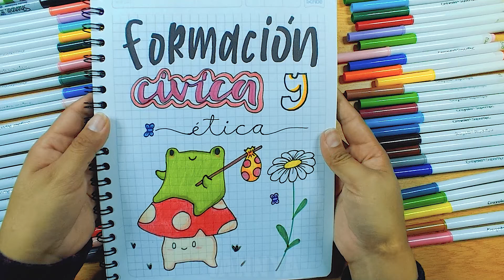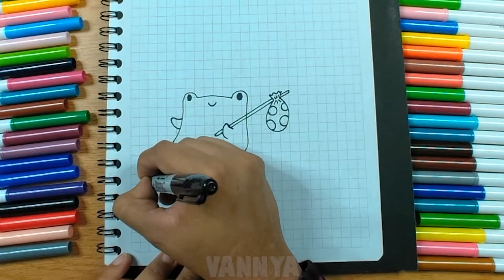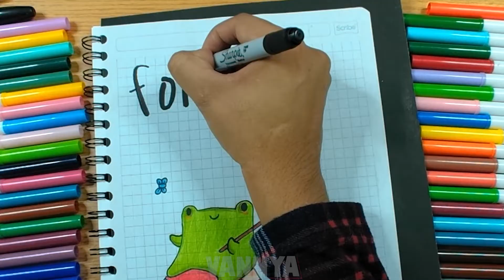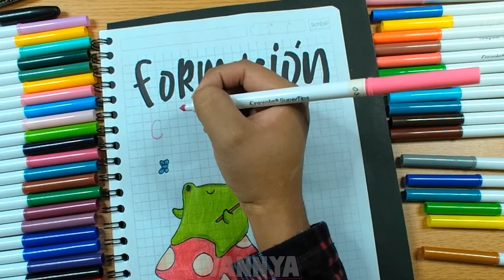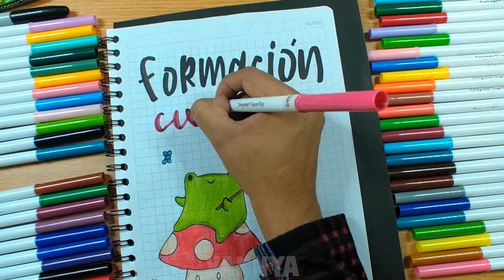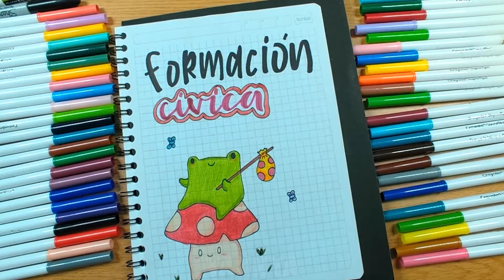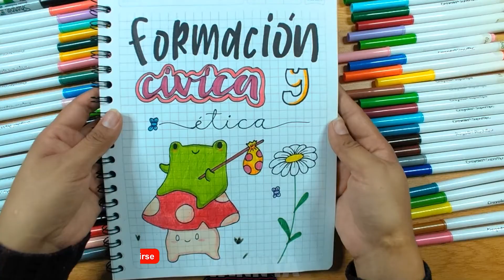La mejor portada de FORMACION CIVICA Y ETICA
Bienvenid@! En éste vídeo te enseño como hacer esta portada de FORMACION CIVICA Y ETICA para que sorprendas a tu profe y a tus compañeros.

Disfrútalo!